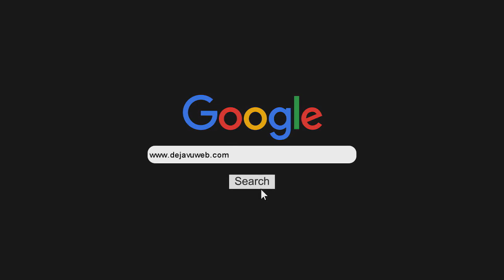Charlamos con Ahyre previo a su llegada a la ciudad